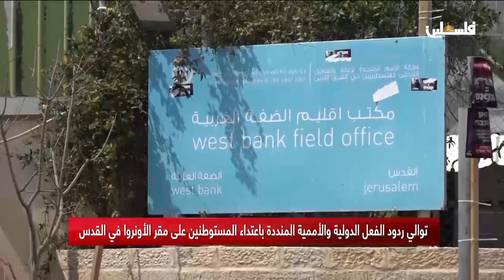توالي ردود الفعل الدولية المنددة باعتداء المستوطنين على مقر الأنروا في القدس